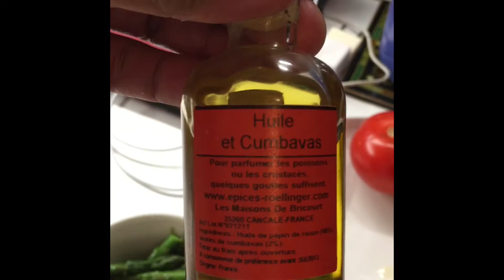How To Cook Sea Bass With White Creamy Sauce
Pesce Spigola